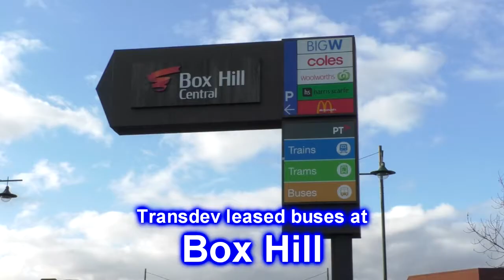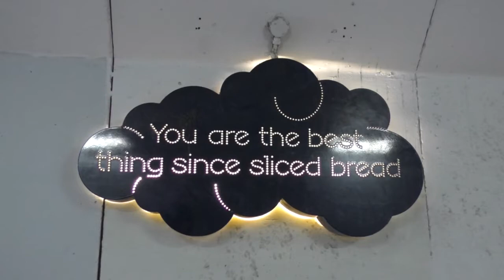Transdev leased buses at Box Hill - Melbourne Transport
In September 2017 Transdev Melbourne was left in a bind after having a large proportion of its buses withdrawn by Transport Safety Victoria due to safety  defects. Already grappling with fleet shortages, Transdev & Public Transport Victoria were forced to hire buses from other operators to run Transdev's services. This had led to a rare & unprecedented event where buses from other metropolitan, regional and charter operators were filling in for Transdev services. It presented bus enthusiasts with a rare opportunity to photograph and ride buses that would otherwise operate on charter duty.

In the second part of Transdev's coverage we see some of the leased buses in action at Box Hill, one of Melbourne's busiest bus interchanges. Here we primarily see some leased buses from Ventura, but we also see some buses from Sita Bus Lines and CDC Melbourne. We also see some interesting Transdev sightings including some PTV liveried buses on the 903 (fake smartbuses), some Optare Solo's (originally ordered for the 280/282), #23 Volvo B10M & #803 ex-Panorama Mercedes Benz O405NH (originally ordered for charter duties). In-between shots we see regular Transdev & Ventura buses.

Date: 19th & 27th September 2017.